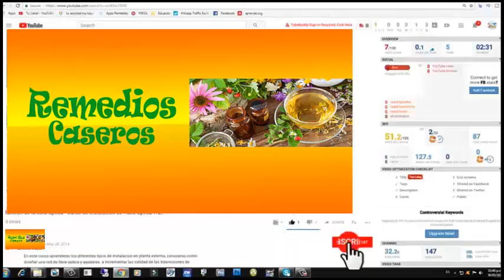Los grande beneficios de la berenjena